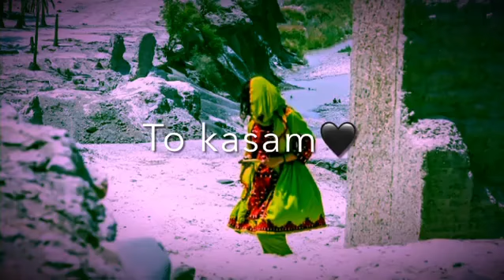Balochi Song Status ...Whatsapp Status